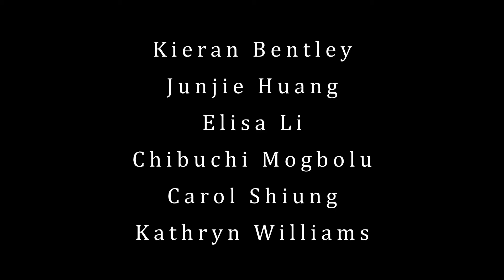Doorbell | Beginners Filmmaking Workshop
This was made as part of the Sheffield Student Film Making Society's ‘Beginners Filmmaking Workshop’.